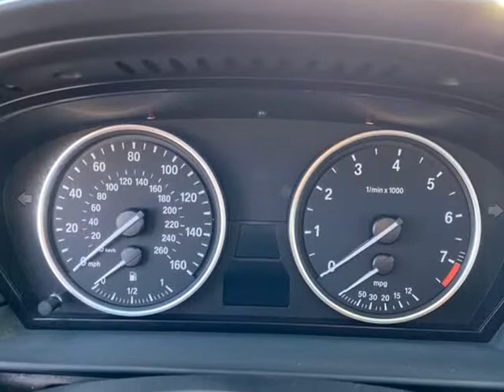2008 BMW 5 Series 4dr Sdn 535i RWD (Naperville, Illinois)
31w377 Schoger Dr
Naperville